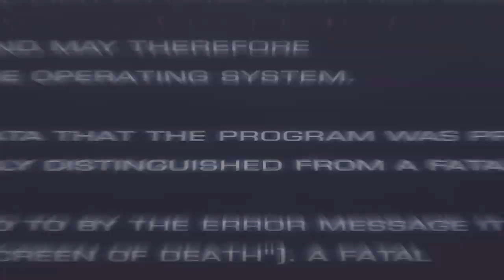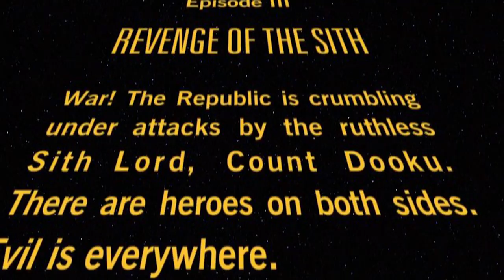History and Origin of Emperor Palpatine - Darth Sidious! THIS IS HOW HE IS IN RISE OF SKYWALKER!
Happy May the 4th to you all! I am uploading this on 5/4/2019 to celebrate May the 4th and Revenge of the Fifth tomorrow.

This is the history of Sheev Palpatine that man that would become Emperor Palpatine and Darth Sidious. From his birth to his rise to ultimate power and finally, just HOW will he be in Star Wars Episode IX: The Rise of Skywalker?? Watch to find out!